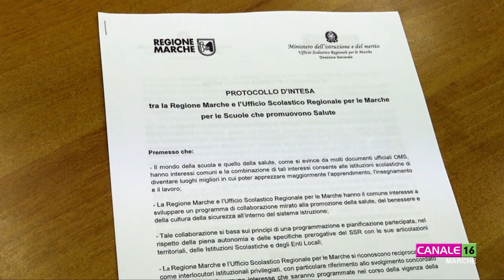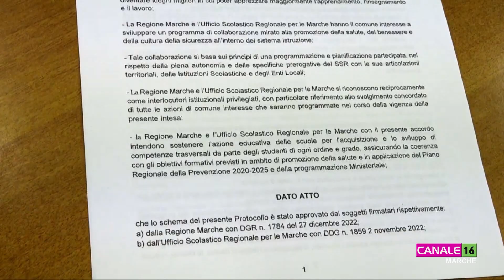"Le scuole che promuovono salute": siglato un nuovo protocollo d'intesa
Regione e Ufficio Scolastico Regionale per le Marche nel comune interesse a sviluppare un programma di collaborazione per promuovere salute, benessere e cultura della sicurezza.